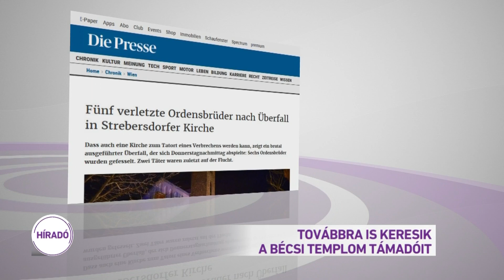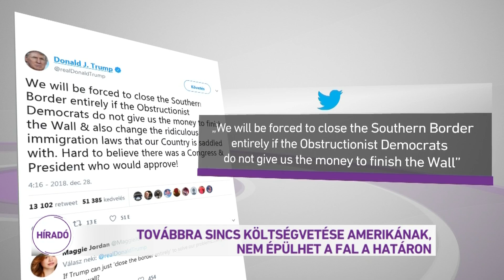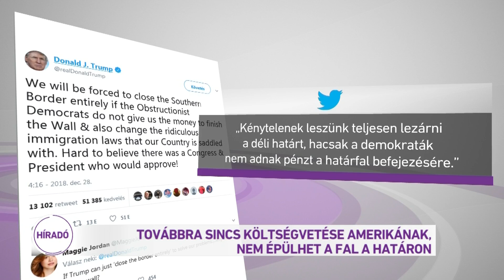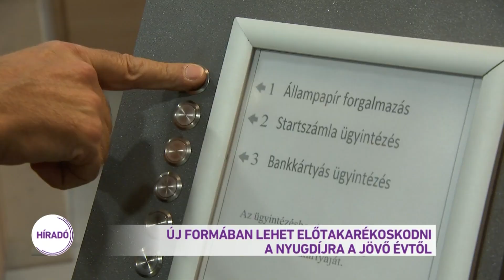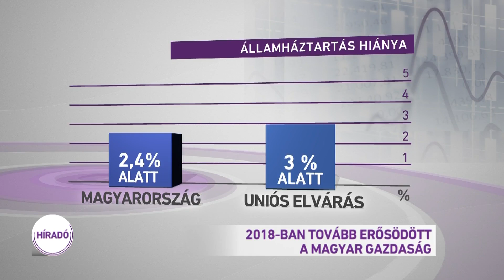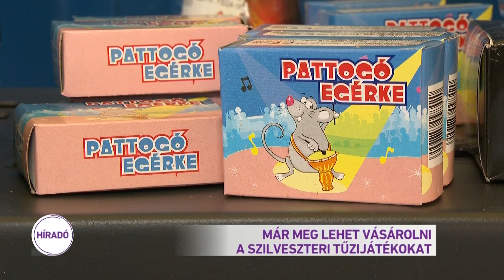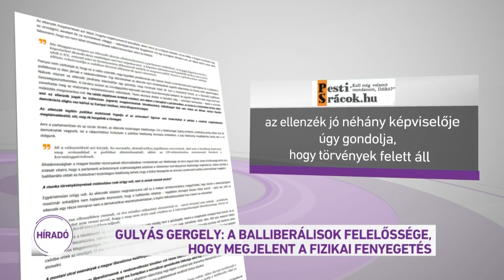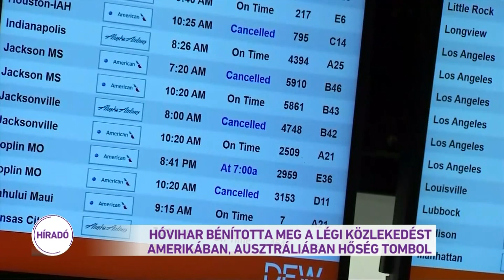Híradó 2018.12.28. 19:30